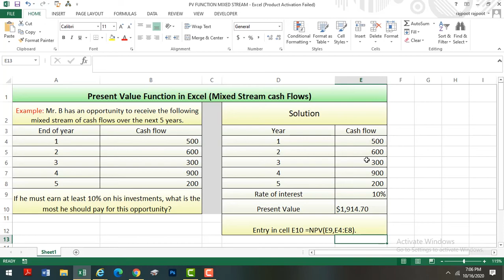Learn Present Value function in excel (Mixed Stream)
How to use Present value Function in excel. You can learn Present value function of a mixed stream. Present value function in excel with example.